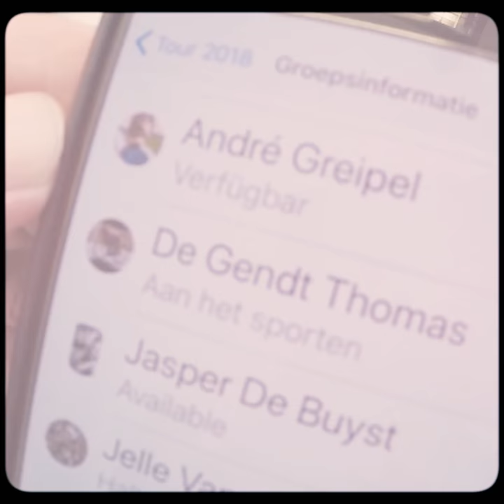Line-up New Lotto Soudal Tour de France 2018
Lotto Soudal sports manager Marc Sergeant informs the riders who are in the line-up for the Tour de France 2018.